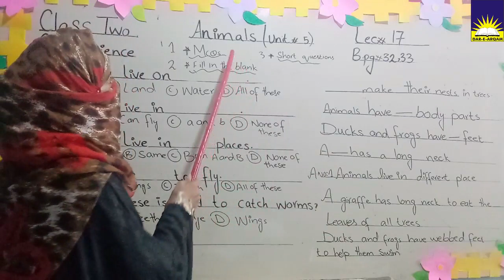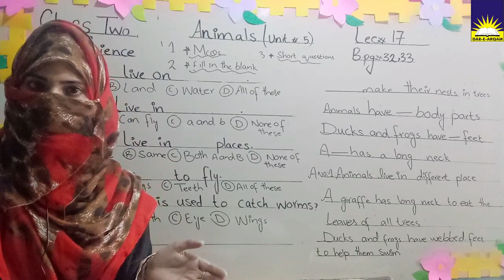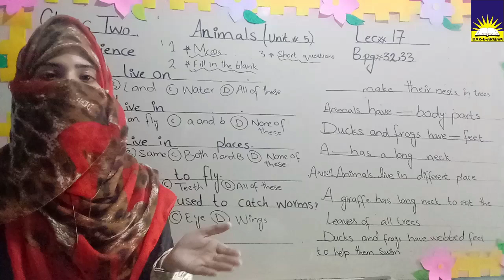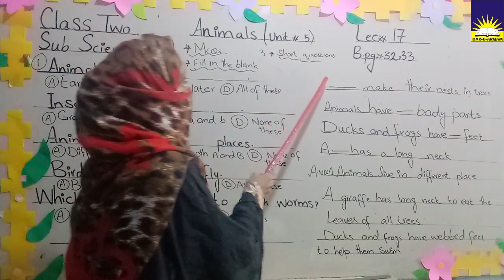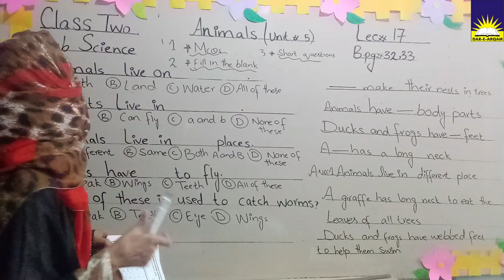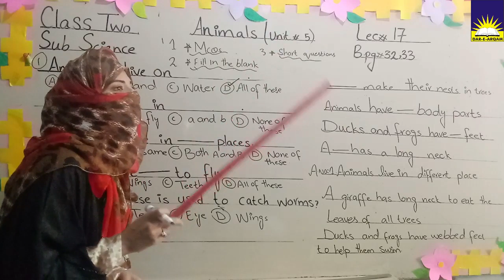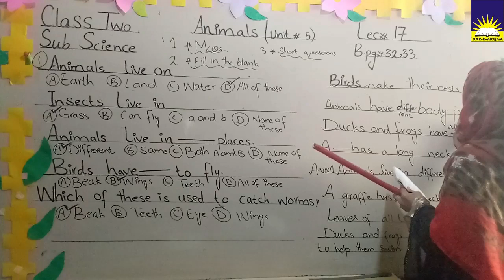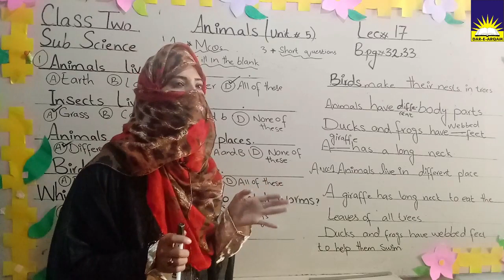Class Two | Science | Lecture 17